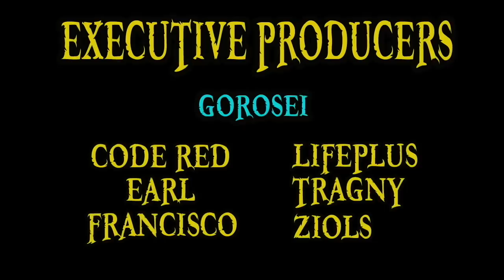The Boiling Point | One Piece Chapter 971 Review